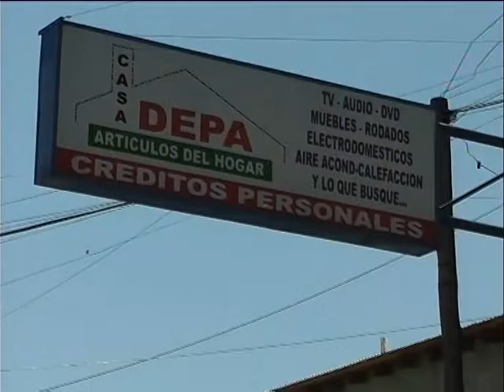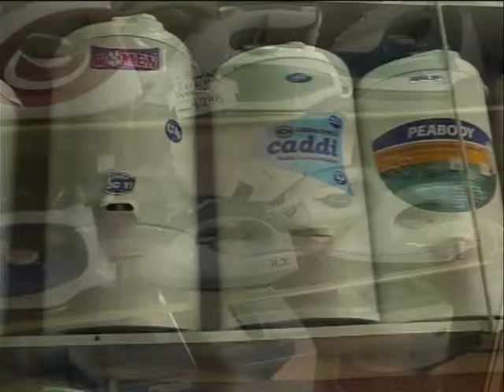Quorum. Emitido el 10/11/16